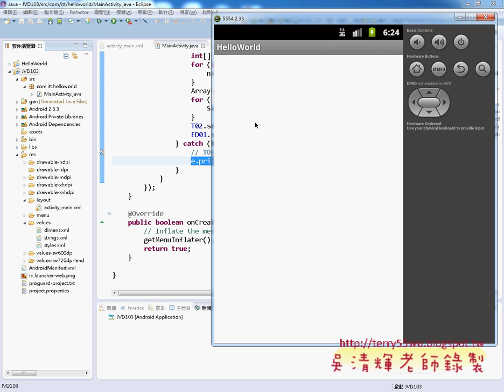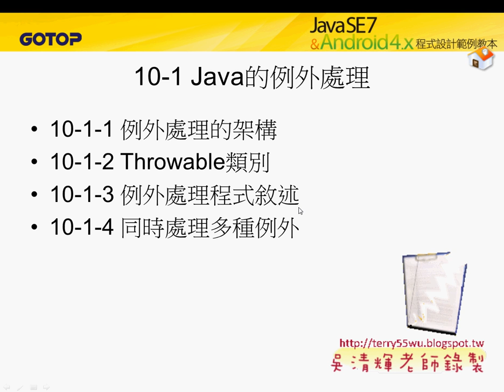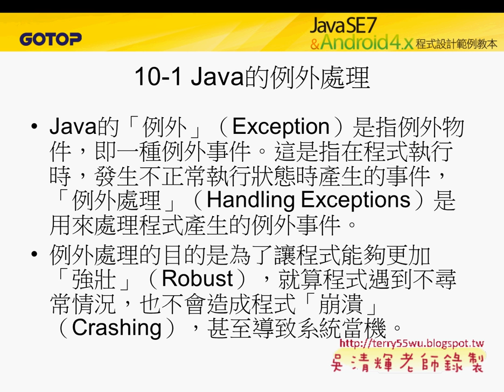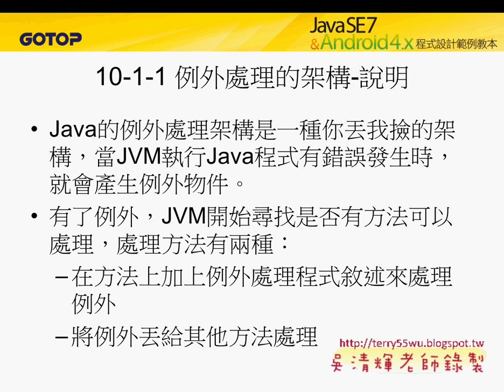09 Ch10 1 3 例外處理的程式敘述JAVA物件導向設計 吳老師)1